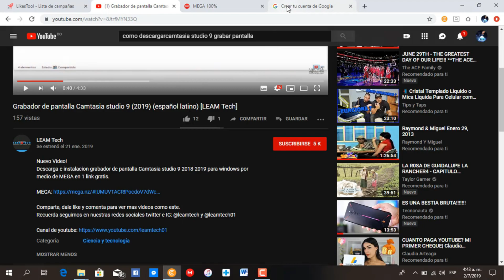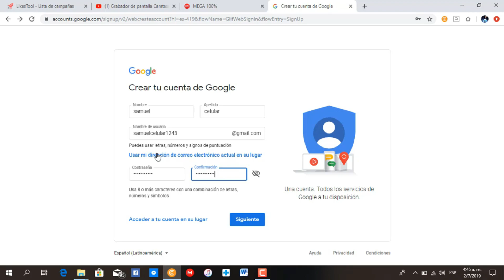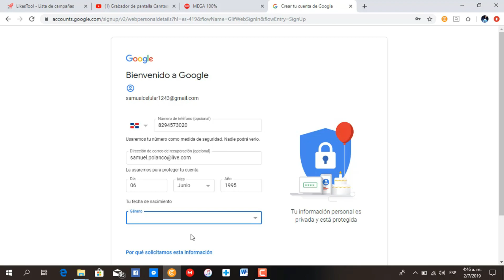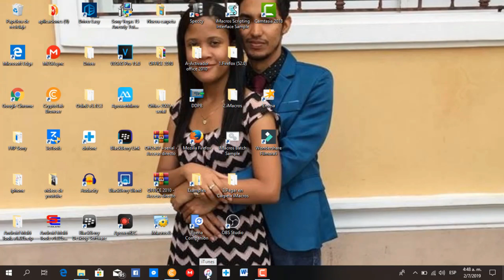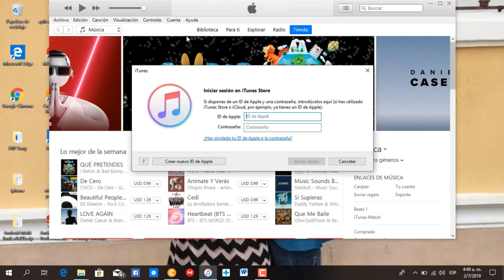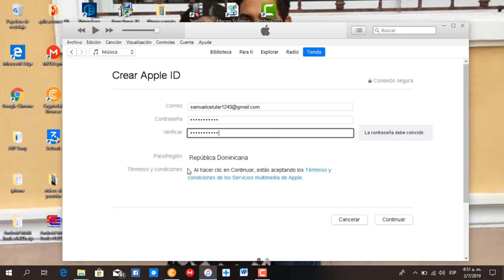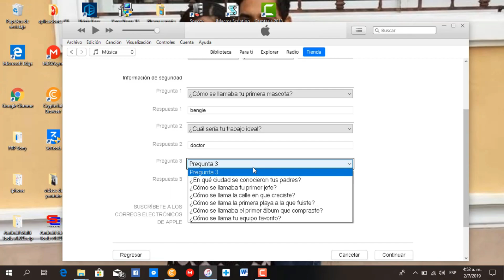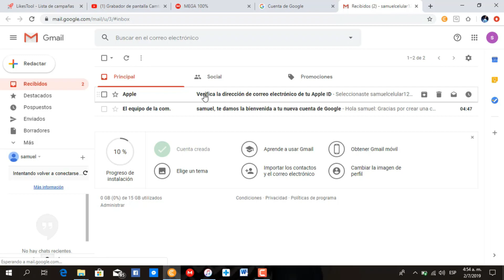COMO CREAR UNA CUENTA DE ICLOUD GRATIS 2021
Bueno mi gente aquí le enseñare como crear un APPLE ID de manera Gratuita, Que también Le funcionara como cuenta de ICLOUD.  Lo Único Que Tiene Que Tener Instalado Es ITUNE. Y Seguir Todos Los Pasos Del Vídeo
El Link De ITUNE  Te Lo Dejare Aquí